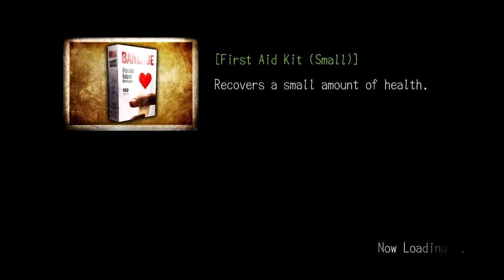Deadly Premonition Pt. 10: Gone Fishing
Don't have or want a G+ account? Still want to comment? Go here!

This episode contains: a few hours to kill before the community meeting at which York will almost certainly embarrass himself and everyone there, aimless driving in search of breakfast York will eat, the diner being closed at an hour when normal people would want breakfast, SUDDENLY DRIVING GAME, trading card hunting, trading cards being visible but infuriatingly inaccessible, random human bones, SUDDENLY FISHING GAME, fishing in a lake with visible fish but catching nothing that is actually a fish, Spongebob-esque fluid dynamics, and shocked Emily faces.